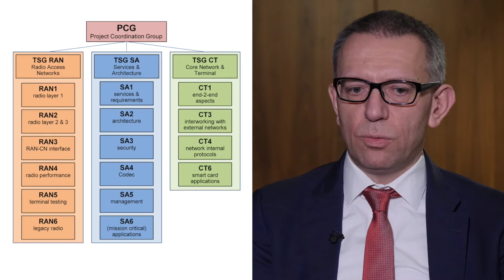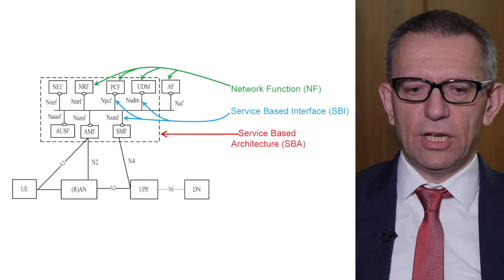3GPP progress on new core network standards for 5G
Featuring: Georg Mayer, 3GPP Core Networks and Terminals (CT) Chairman

There is much focus at the moment on the progress made with the radio aspects of 5G, particularly the 5G NR specification in the first drop of Release 15. But what is the current status of the 5G work in the core network, and what is the 3GPP CT Group's role in the work being done on new Service Based Architectures. Outside of 3GPP, work continues in the IETF on new network protocols that could play an important part in 5G, such as the Quick UDP Internet Connections (QUIC) protocol.

Filmed at: 3GPP Plenary, Lisbon, December 2017

A TelecomTV Production for 3GPP